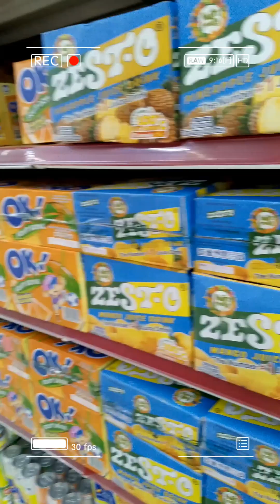Thank you Lord Jesus for all the provisions 💜🙏